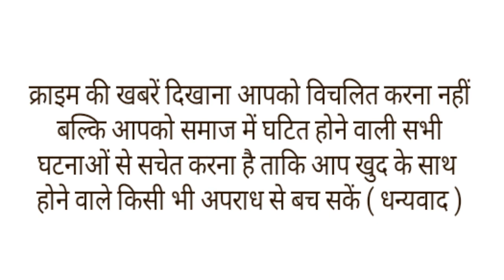एक ही घर में 8 खूबसूरत पत्नियों के साथ रहता है एक शख्स,रोमांस के लिए तय कर रखा है समय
एक कहावत है,शादी के लड्डू जो खाए वो पछताए, जो ना खाए वो भी पछताए. बहुत से लोगों को आपने अक्स ये कहते सुना होगा कि वो अपनी एक पत्नी से परेशान हो जाते हैं, और कई लोगों को 2 शादियां किए हुए भी देखा होगा. मगर आज हम जिस शख्स की बात आपको बताने जा रहे हैं उसने 1-2 नहीं, 8 शादियां की हैं. दरअसल थाइलैंड के एक स शख्स की 8 पत्नियां ) हैं और उससे भी बड़ी बात ये कि वे सब एक साथ, एक ही छत के नीचे रहते हैं.
थाइलैंड के रहने वाले ऑन्ग डैम सोरोट सोशल मीडिया पर काफी चर्चा में रहते हैं. वो एक टैटू आर्टिस्ट हैं आंग चर्चाओं में इसलिए है क्योंकि ऑन्ग की 8 पत्नियां हैं और वो सभी एक साथ एक ही घर में रहते हैं. आपको लगेगा कि औरतें एक दूसरे से चिढ़ती होंगी मगर ऐसा नहीं है. उन सब में आपस में बहुत प्यार है. यही नहीं, वे सभी ऑन्ग से भी बहुत प्यार करती हैं और उसे दुनिया का सबसे सज्जन व्यक्ति मानती हैं.
ऑन्ग से जुड़ी सबसे मजेदार बात ये है कि वो किस तरह अपनी पत्नियों से मीले. हर बार उन्हें पहली नजर में प्यार हुआ और मिलने की जगहें भी बहुत विचित्र हैं. पहली पत्नी नॉन्ग स्प्राइट से ऑन्ग अपने एक दोस्त की शादी में मिले थे. पहली नजर में उन्हें नॉन्ग से प्यार हो गया और दोनों ने शादी कर ली. नॉन्ग एल, शख्स की दूसरी पत्नी हैं जिससे वो बाजार में मिले थे. तीसरी पत्नी नॉन्ग नैन से ऑन्ग अस्पताल में मिले थे. वहीं अपनी चौथी, पांचवीं और छठी पत्नी से ऑन्ग की मुलाकात इंस्टाग्राम, फेसबुक और टिकटॉक पर हुई थी. एक बार ऑन्ग अपनी मां के साथ प्रसिद्ध मंदिर गए थे जहां उनकी मुलाकात सातवीं पत्नी नॉन्ग फिल्म से हुई थी और आठवीं पत्नी नॉन्ग माई से वो छुट्टियों के दौरान मिले थे जहां उनकी अन्य पत्नियां भी उनके साथ थीं.आठों पत्नियों ने बताया कि ऑन्ग उन सबसे एक समान प्यार करते हैं और बहुत ध्यान रखते हैं. उस सबके बीच आपस में लड़ाई का कोई मुद्दा नहीं होता है. सोशल मीडिया पर लोगों को लगता है कि ऑन्ग काफी पैसे वाले हैं इसलिए उन्होंने इतनी शादियां कर लीं मगर ये सच नहीं है. सारी ही पत्नियां छोटा-मोटा बिजनेस कर पैसे कमाती हैं. ऑन्ग ने अपनी पत्नियों से साफ कह दिया है कि वो कभी भी उनसे कुछ ना छुपाएं. अगर उन्हें किसी और मर्द से प्यार हो जाता है तो उसे खुलकर बता दें. यही नहीं, अगर उन्हें तलाक भी चाहिए तो भी साफ-साफ बता दें, उसके बाद उनके रास्ते अलग हो जाएंगे.थाईलैंड का यह शख्स अब अपनी शादियों को लेकर खूब सुर्खियां बटोर रहा है।